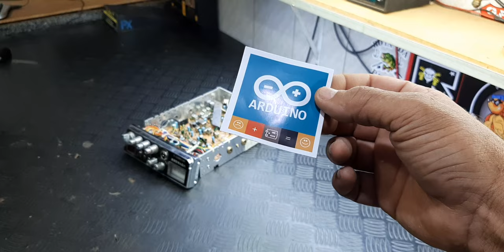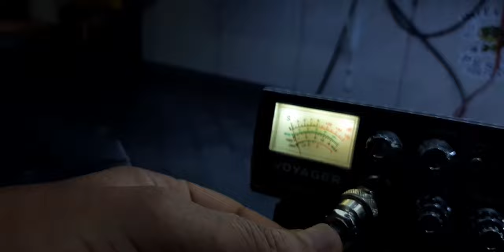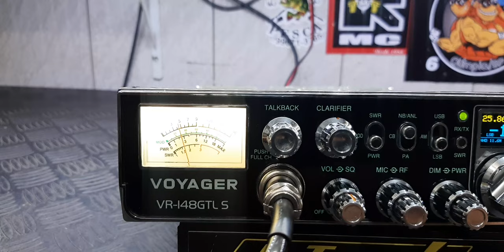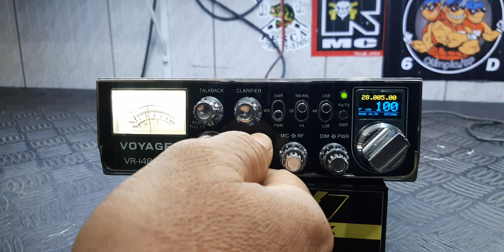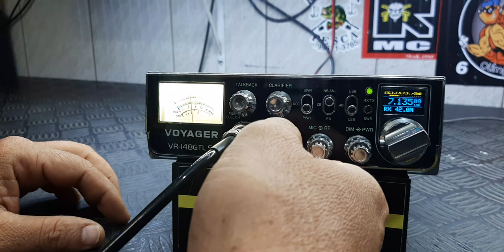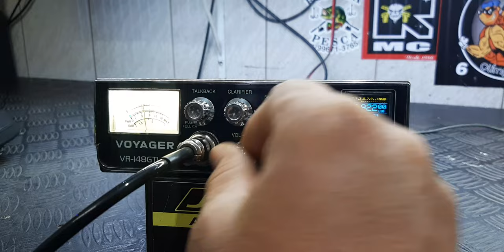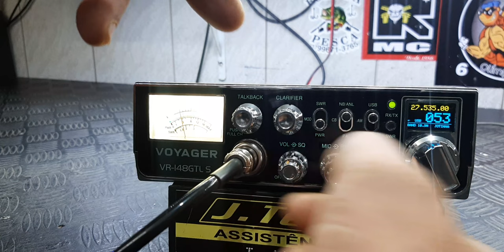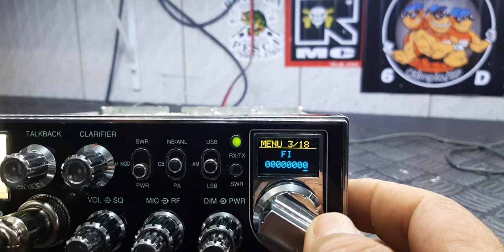TÁ PRA NEGOÇIO SÓ CHAMAR NO WHATS 17- 992788293